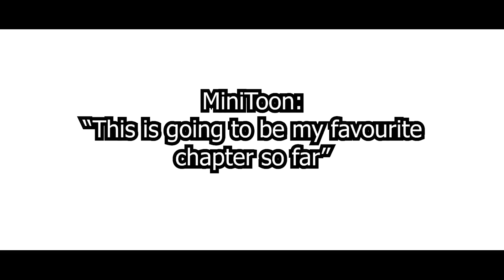*NEW* ROBLOX PIGGY: CHAPTER 3 TRAILER - The End of a Partnership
Hey guys and welcome to todays video of *NEW* ROBLOX PIGGY: CHAPTER 3 TRAILER - The End of a Partnership